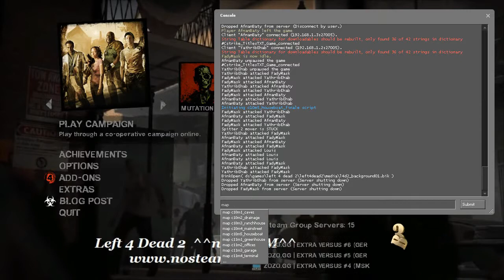Left 4 Dead 2 Multiplayer Split Screen Campaign 11 Dead Air The Greenhouse PC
PROCESSOR : INTEL CORE I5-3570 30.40
CARD: Graphic GTX 1050 TI 4G
RAM:  12
My App For Android